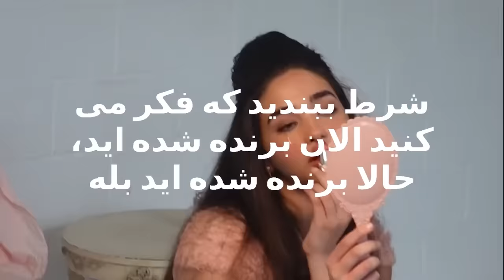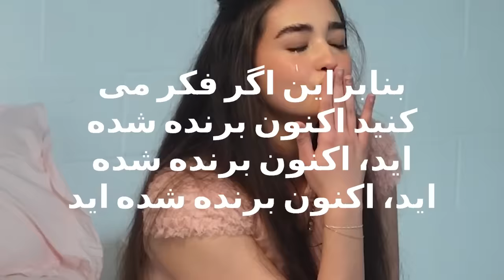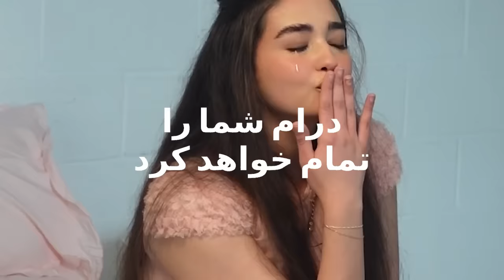Drama (Official Persian Lyric Video)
STREAM HERE NOW!!

I have been obsessed with this one guy for months...MG...AKA motorcycle guy! Just to end up going on the worst date of my life!! My obsession turned into uninterested very quickly! But his obsession with me and his persistence going on a second date became insane! It got to a point where he is stalking me, breaking my car, and releasing a snippet of my song "drama" that I have worked so hard on for months!!
Sure..I can be drama sometimes haha but he is on a whole OTHER DRAMA!! ...Meet My Friend Drama!!